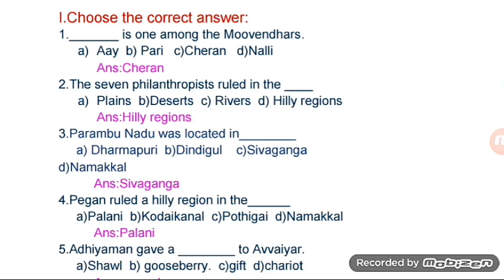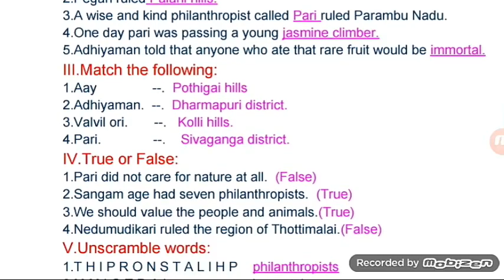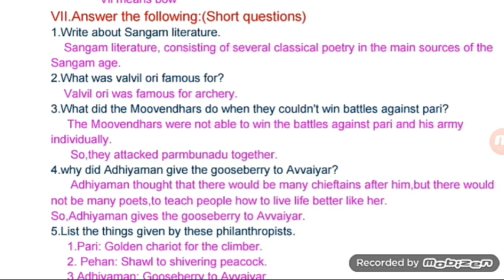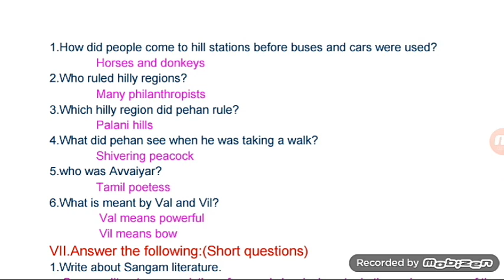4th standard term 2 social science philanthropists of Sangam age book back questions and answers